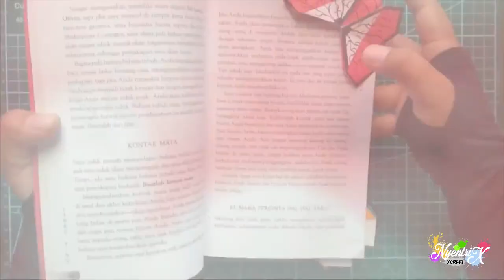Tutorial Hantaran Handuk | Kupu - Kupu Berantena Emas Biru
Sudah biasa handuk dibentuk sepasang angsa saat dijadikan hantaran atau seserahan..
Naah...sebenarnya banyak lhoo bentuk-bentuk cantik dan unik dari kreasi handuk..
Contohnya nih...dibentuk KUPU-KUPU. huwwiiiiiii. ga kalah ama bentuk sepasang angsa..
Murah. Indah...Mudah. yups...mudah dibuat...
Ingin tau cara membuatnya??  Yuuuk kita simak video ini...

Ehh...ada kupu-kupu...hehe..he.
Yupz...nyentrik akan menggunakan handuk kecil untuk membuatnya...
Nie yang bentuk persegi...ukuran 30 x30 cm...
Lalu nyentrik perlu karet gelang...terus kawat slinger/ rumbai kawat kecil...nie yang biasanya dipake untuk asesoris hadiah...
Langsung aja yak kita mulai...

Link Pembelian

Nikah Hemat dengan minimal bikin hiasan seserahan sendiri yaa :*